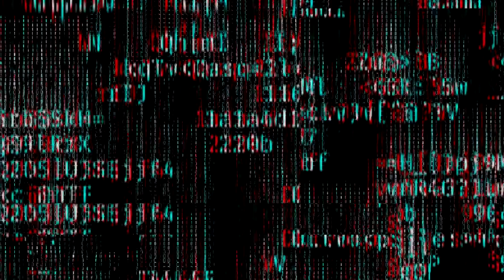Dexter wants a fight!